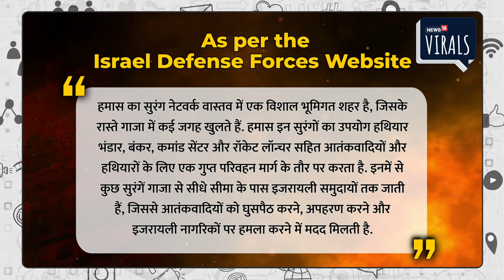Israel Hamas War : Hamas ने इस Tunnel का इस्तेमाल कर Israel में मचाया आतंक | Gaza | Iran | Palestine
The war between Israel and Hamas is going to be more dangerous because Israel has made complete preparations and after 17 years Israel is going to launch the biggest attack, Gaza city can be attacked anytime to destroy Hamas. . Israel's area adjacent to the Gaza Strip has been converted into a military zone and Israel will now attack with the aim of capturing northern Gaza.

Israel Hamas War | इज़रायल (Israel) को पिछले 50 वर्षों के इतिहास में इज़रायल की सुरक्षा पर सबसे खतरनाक हमलों में से एक का सामना करना पड़ा. हमास ने इज़रायली सुरक्षा को कमजोर करने के लिए रॉकेटों की बौछार की और पैराग्लाइडर, मोटरबाइक और चार-पहिया ड्राइव वाहनों का इस्तेमाल किया. हमास ने कस्बों और समुदायों को तहस-नहस कर दिया, कई लोगों को मार डाला और दर्जनों को बंधक बना लिया. इज़रायल में इस आतंक की कहानी हमास ने सुरंग (Tunnel) के नीचे लिखी, जिसका खुलासा हाल ही में हुआ है. एक अन्य पोस्ट में, इजरायली रक्षा बल ने हमास द्वारा इज़रायलियों को मारने के लिए इस्तेमाल किए गए कुछ जब्त हथियारों को दिखाया है।  बता दें कि 15 अक्टूबर को, लेबनान सीमा के पास इजरायली कस्बों और सैन्य चौकियों की ओर 6 एंटी-टैंक गाइडेड मिसाइलें दागी गईं। द टाइम्स ऑफ इजराइल की रिपोर्ट के अनुसार, आईडीएफ ने जवाबी कार्रवाई के रूप में लेबनान में हिजबुल्लाह के "सैन्य बुनियादी ढांचे" पर हमला किया। इस बीच, संयुक्त राष्ट्र महासचिव एंटोनियो गुटेरेस ने हमास से बंधकों को बिना किसी शर्त के "तुरंत" रिहा करने का आह्वान किया है।